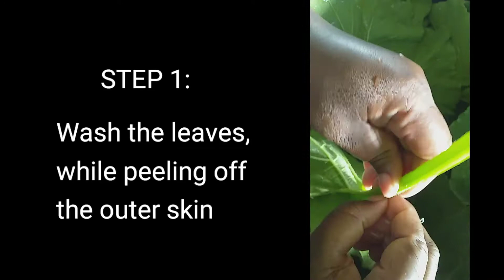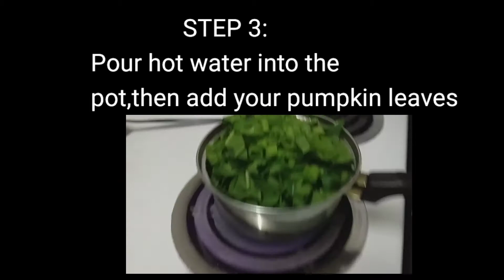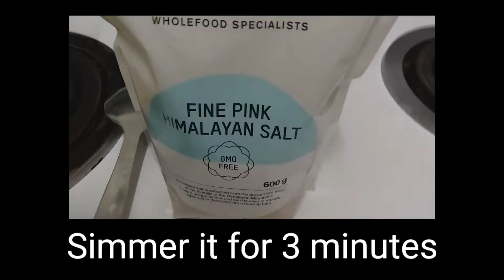How to cook fresh Pumpkin leaves(Muboora)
In this video i will be showing you my mum's recipe of cooking pumpkin leaves, we used to enjoy it when we were young now I'm learning to cook for my kids as well
The legacy has to continue